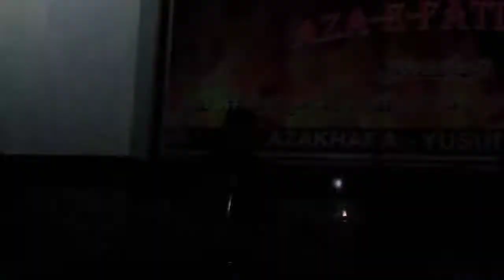Peshkhwani |Salim Hussain Raju|Majles e Esale Sawab | Naseem Bano Binte Mohd Ismail | 26May 2022